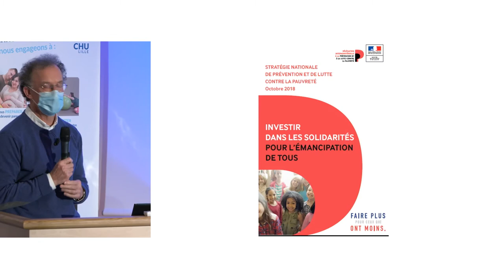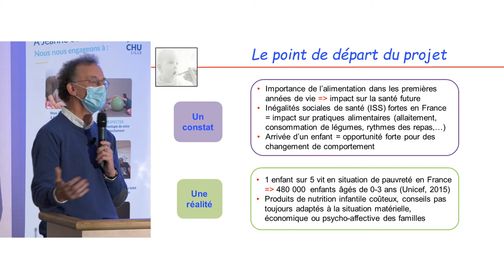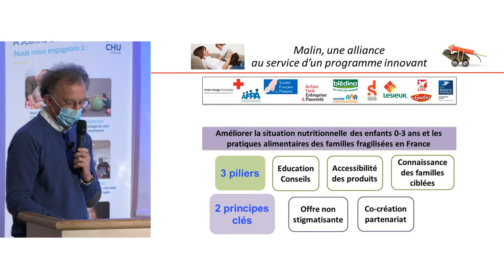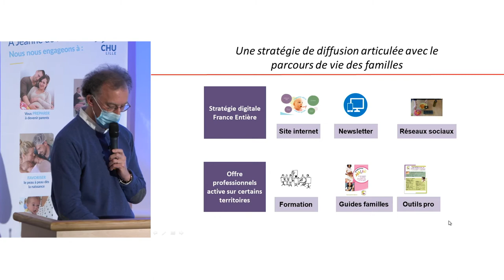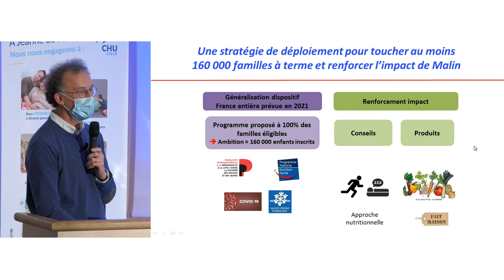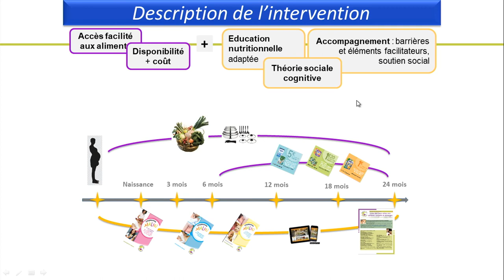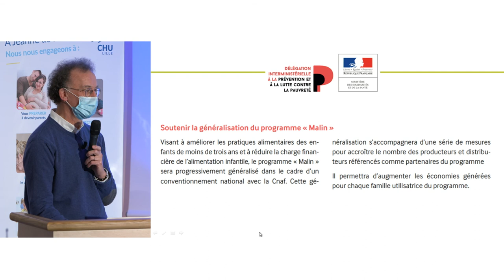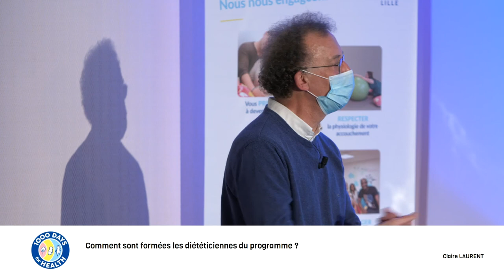Devenir parents en 2020 #4 - webinaire du 26 novembre 2020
Devenir parents peut parfois faire émerger certaines craintes comme celle de ne pas être à la hauteur. Des craintes à laquelle s’ajoute en 2020, une crise sanitaire exceptionnelle qui déstabilise. Une crise sur laquelle les futurs parents ont bien peu de contrôle. Pour les accompagner au mieux dans cette année inédite, les équipes du programme de recherche « 1000 jours pour la santé » porté par le Professeur STORME, Professeur en pédiatrie au CHU de Lille, organisent un webinaire pour partager les dernières actualités et bons conseils pour bien vivre sa parentalité en 2020.

Quatrième partie :
1000 jours, une opportunité pour réduire les inégalités - Dominique TURCK